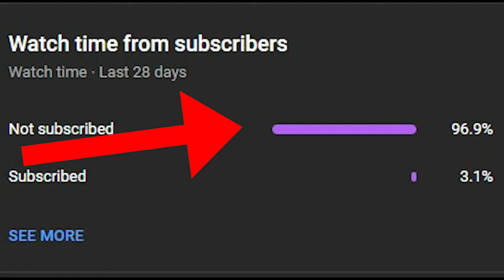gta san andreas dyom missions #688 odzyskanie kryjowki